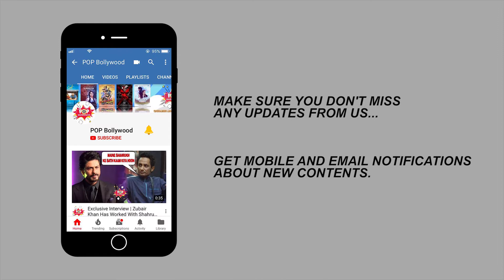Firangi box office collection day 1: Lack of competition might be beneficial for Kapil Sharma’s film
Firangi box office collection day 1: Kapil Sharma is one of the most popular television personalities and this year he has been one of the most talked about people on the internet.